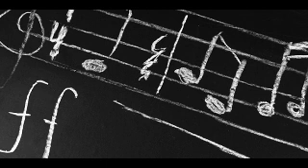Hatem - Kumarbaz (Official Audio)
Soz & Vocal : Hatem
Mix : Hatem
Beat : Sentinus Eris & Ruddy

Sozler;

Bir portre gibi gecti o gunler geride artik
film gibiydi biraz da yesil, unutmam artik
unutmadim gelen kursunlari geridekilerin hatrini
cunku bende geride kaldim unutmadim esi dostlari

Susun biraz kendimi yormadim sizin gibi hic
istemezdim bu kadar karanlik olmayi isiga doymadim
olenler hesap sormali daha biz bile sormadik
sizler kendini yormadi olsun yinede kaziga doymadik

Sozde hic biriniz kardesi kalles gibi vurmadi
bu sistem zorladi insanlari adam yerine koymadi
kimse vatanindan olmadi empatimden kalmadi
seytanin yolundasiniz tavsana gerek kalmadi

insanlar bu kadar karanlik olmami istemezdi
yuzum guluyordu hic biriniz o gunleri geri getiremezdi
bir gelecek dusunuyorum artik insansiz ve yarinsiz
kader ordu aglarini bak hesapsiz ve kitapsiz

bizler gunes batmadan seyre dalan cocuklardik
karinca misali gayretle hayallerimize tirmandik
dostlarimiz son ana kadar sakagimizdan vurmazdi
insanlar tanidik kumar oynamazdi, lakin kumarbazdi !

Nakarat

Hayalim var
Kumdan kalelerim var yikmaya kalkmayin
Mecalim var
hasta adami yataga yatirin ve de ardinda bakmayin